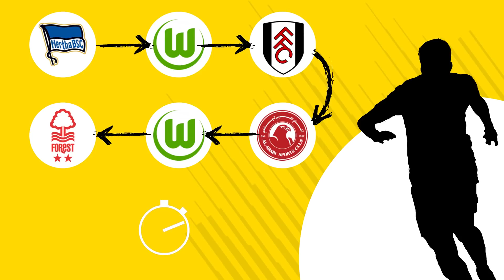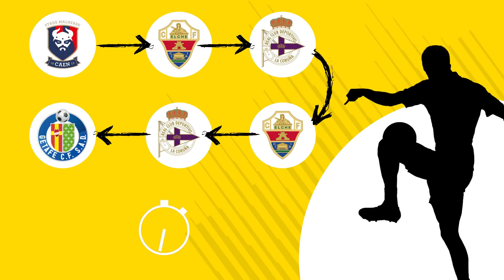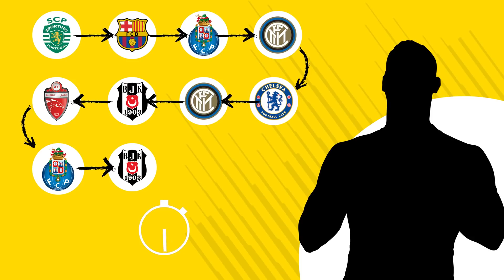Kimsin Sen? #6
Çekiliş organizasyonu, büyük ödüllerle başladı

✅ Çift kişilik Avrupa tatili

✅ Tuttuğun takımın kombinesi

✅ PlayStation 4

✅ De Marke Kit'i

Görevleri tamamla, çekilişe katıl! Ne kadar çok görevi tamamlarsan, o kadar çok çekiliş hakkı kazanacaksın!

Kariyer adımlarına bakarak, oyuncunun kim olduğunu tahmin edebilir misin? De Marke'nin yeni formatı Kimsin Sen, Altıncı bölümüyle yayında!